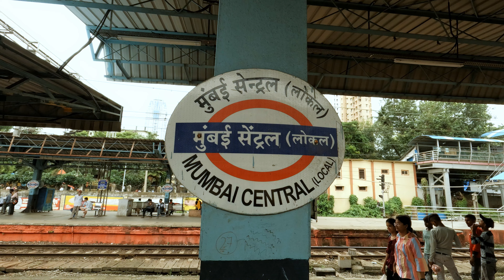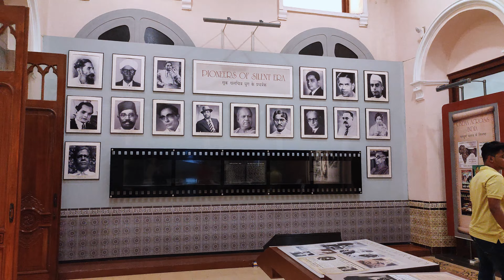National Museum of Indian films Vlog 2023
🇮🇳 Dive into the Glamour of Indian Cinema! Join our Vlog 2023: National Museum of Indian Films 🎬✨ Experience the Bollywood Legacy like never before! Don't miss out on this cinematic journey! 👉 Check it out now!